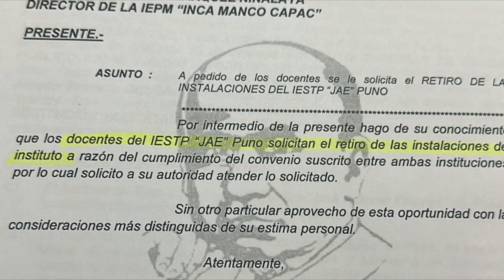PICA PICA 21 05 2023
Jr. Vilcapaza 151 - Puno Perú